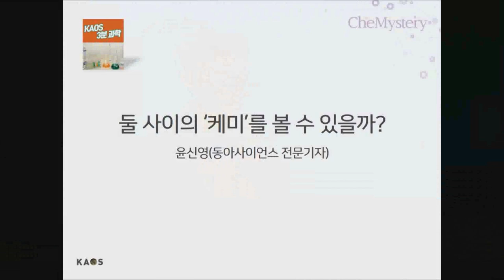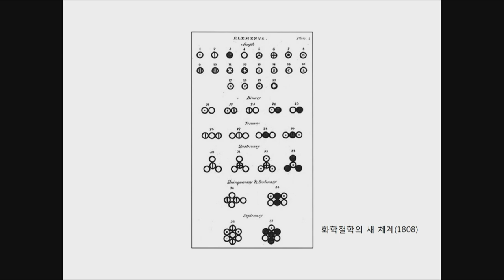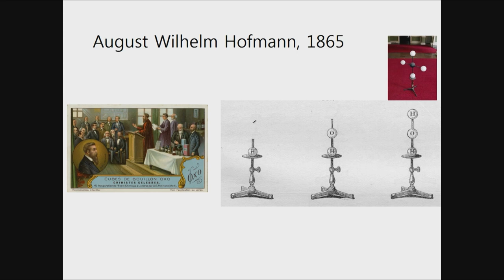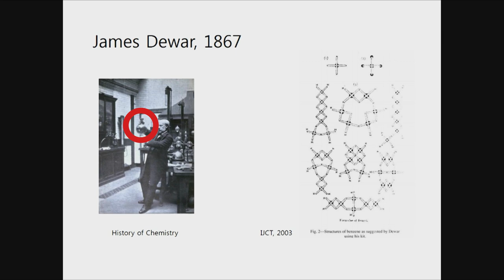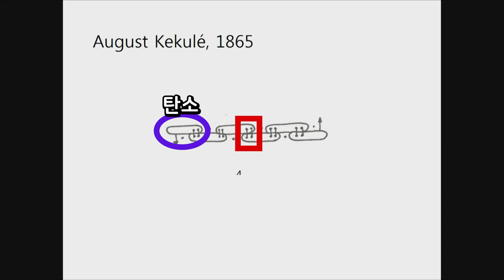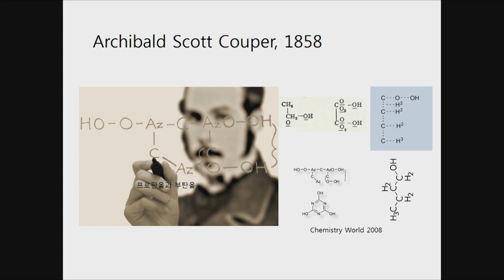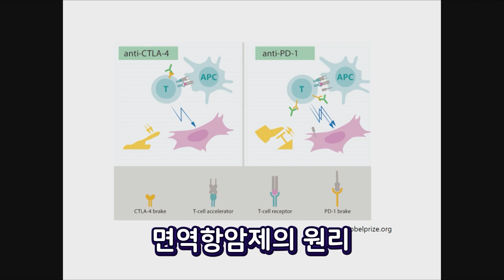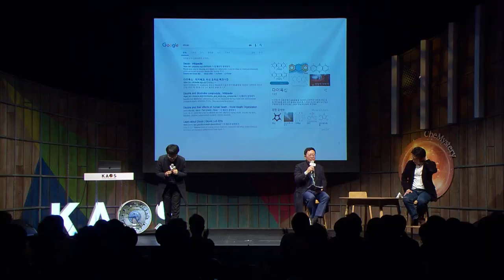[카오스 짧강] 둘 사이의 '케미'를 볼 수 있을까?_by윤신영｜2018 가을 카오스 강연 '화학의 미스터리, CheMystery' 3강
◆ 윤신영 _동아사이언스 전문기자
◇ 강연 : 둘 사이의 '케미'를 볼 수 있을까?